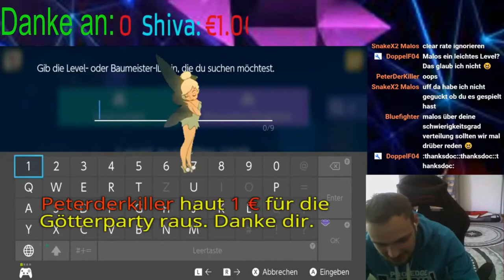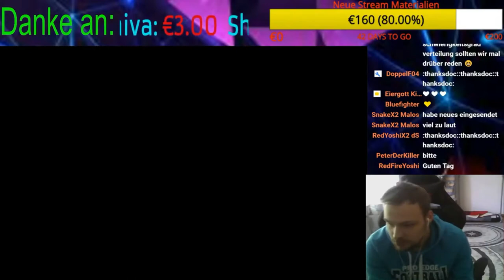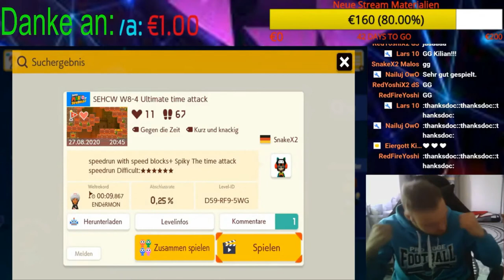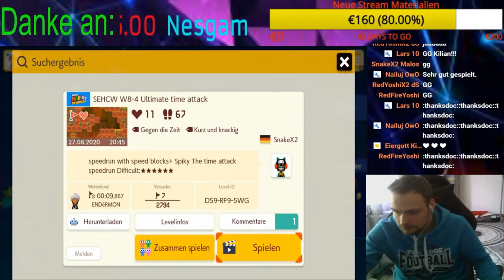Spendeneskalation bei Eiergott Kilian X2 und andere Clip aus Den stream l Eiergott Kilian X2 Clip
Timesetp:
0:00 Intro
0:33 die 1 Spenden
1:02 Mein level + die 2 Spenden
4:29 die 3  Spenden
5:18 die 4  Spenden
6:30 das Hard level + die 5 Spenden und + Musik zu den level
9:55 Outro